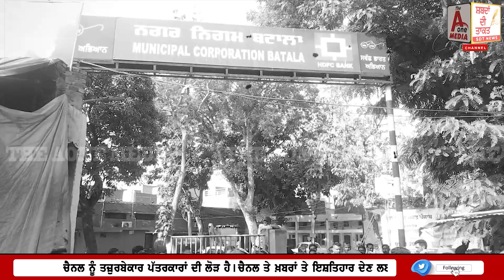BATALA ਸਾਰੇ ਕਰਮਚਾਰੀਆਂ ਨੂੰ ਬਾਹਰ ਕੱਢ ਕੇ ਦਫਤਰ ਨੂੰ ਲਾਇਆ ਤਾਲਾ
BATALA ਸਾਰੇ ਕਰਮਚਾਰੀਆਂ ਨੂੰ ਬਾਹਰ ਕੱਢ ਕੇ ਦਫਤਰ ਨੂੰ ਲਾਇਆ ਤਾਲਾ, ਸਫ਼ਾਈ ਕਰਮਚਾਰੀਆਂ ਨੇ ਨਗਰ ਨਿਗਮ ਦਫ਼ਤਰ ਦੇ ਬਾਹਰ ਲਗਾਇਆ ਧਰਨਾ, ਨਗਰ ਨਿਗਮ ਪ੍ਰਸ਼ਾਸਨ ਖ਼ਿਲਾਫ ਜੰਮ ਕੇ ਕੀਤੀ ਨਾਅਰੇਬਾਜ਼ੀ  |